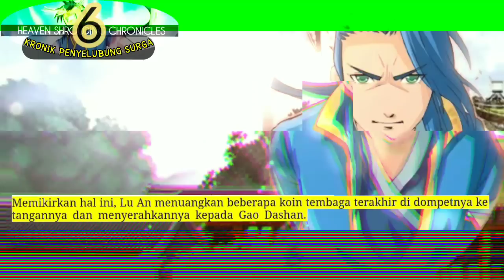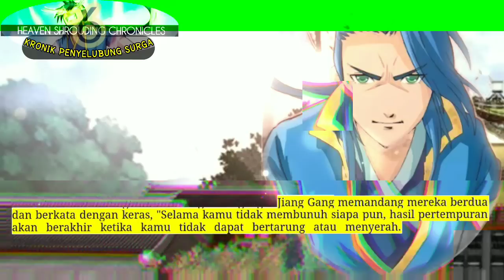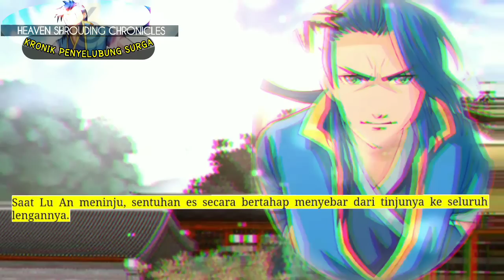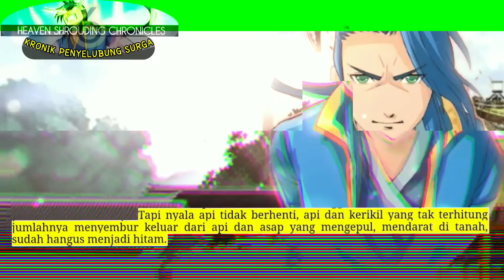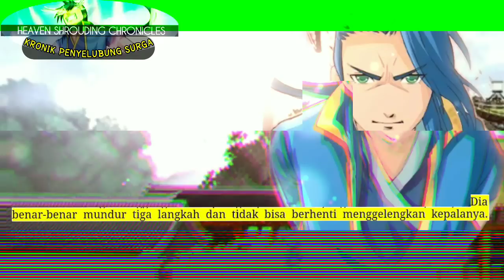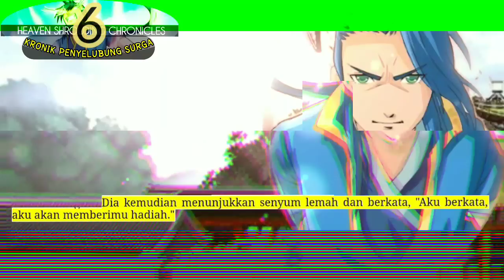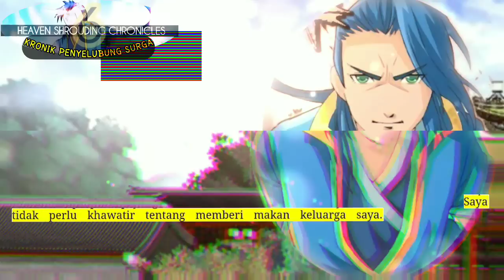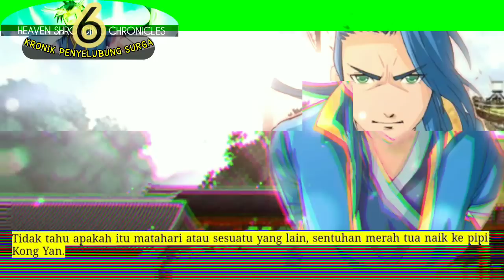Kronik Penyelubung Surga season 6